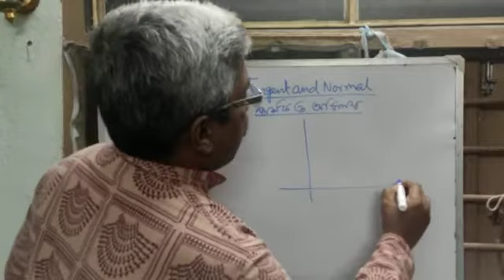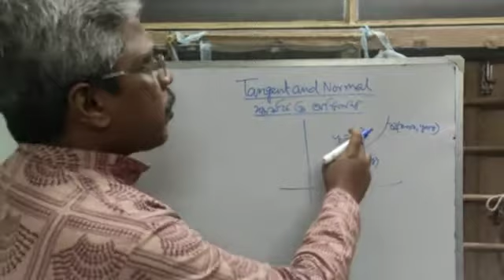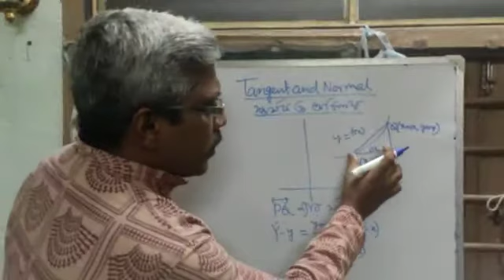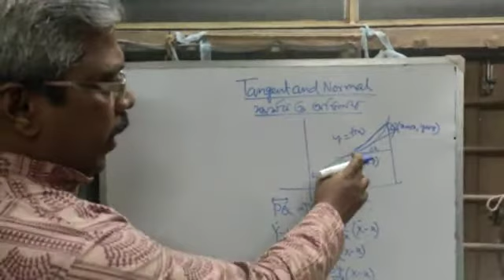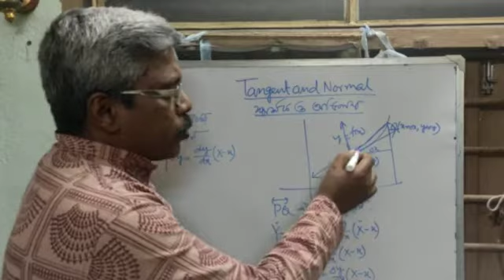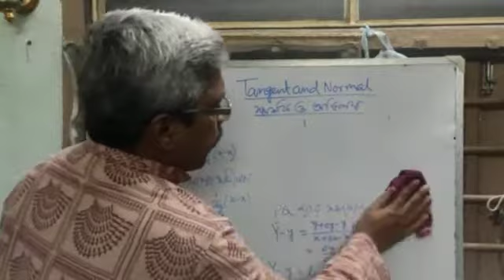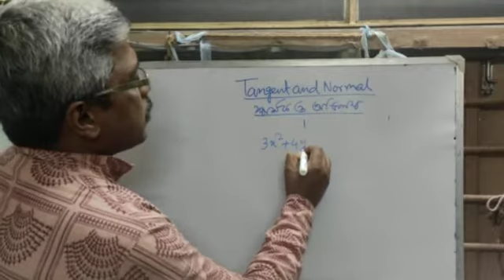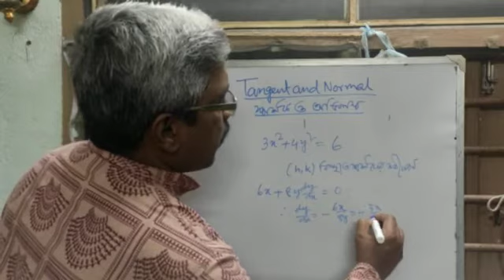Tangent & Normal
Class - XII

Subject - Math